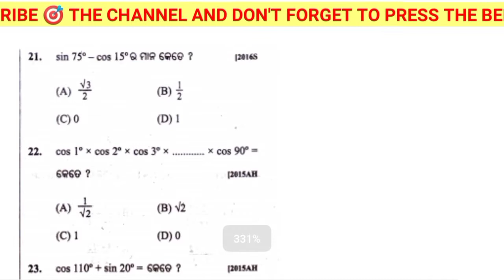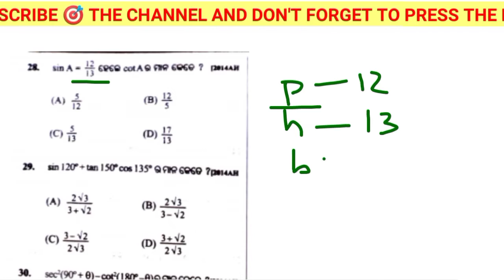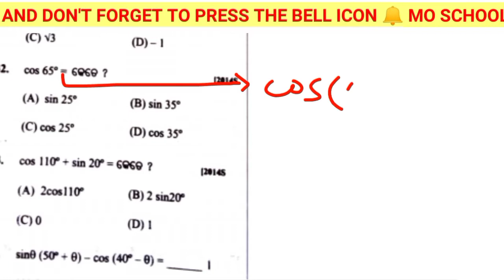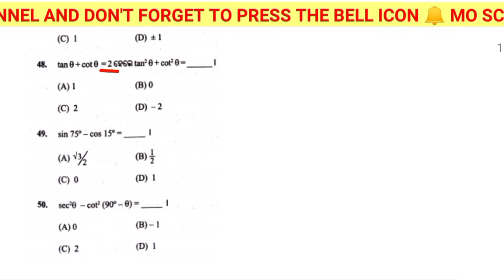ତ୍ରିକୋଣ ମିତି MCQ Part 2 For SA1 Exam l TRIGONOMETRY MCQ l Class 10 Geometry By SOUMYA SIR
ଦଶମ ଶ୍ରେଣୀ